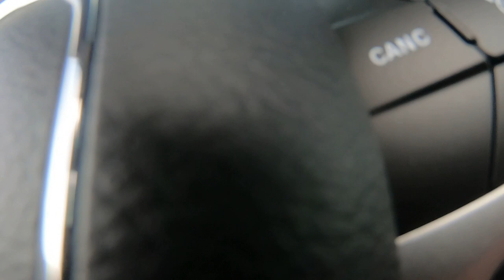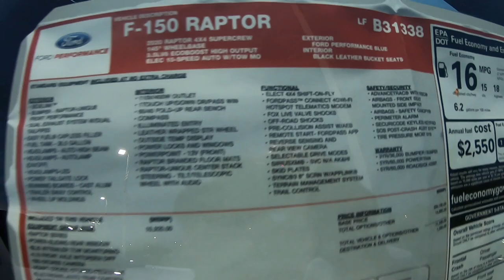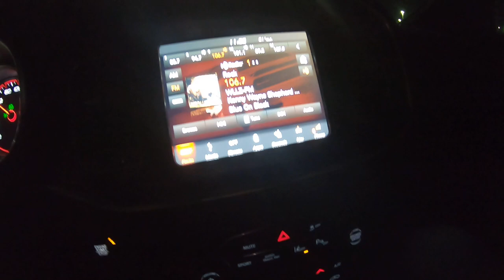Detroit Classic Car Show |Memorial Weekend 2020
The car scene is starting to open up in Michigan . In this video a small car show on Memorial weekend and some footage of us checking out Jeeps .

Amazon Link Below When you use the link it does help the channel

Turtle Wax 53409 Hybrid Solutions Ceramic Spray Coating-16 Fl Oz

PROJE' Vital Car Wash Soap

All opinions are my own , use this information at your own rick